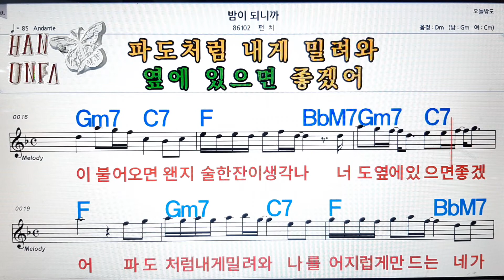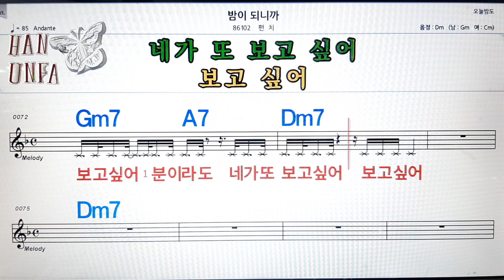밤이 되니까/펀치💋노래방, 코드 큰 악보, 반주 가라오케, 가사💖Karaoke, Sheet Music, Chord, Lyrics , MR